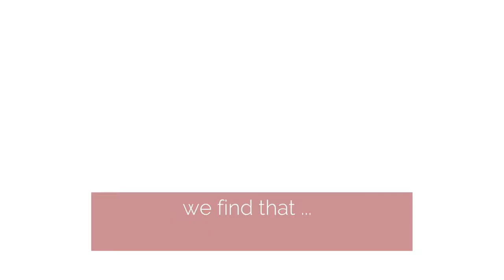Seduction Cosmetic : Preparing for Surgery with Dr. Sampson | Miami, FL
| Seduction Cosmetic Center treats patients like royalty without ever charging royalty fees.

Financing is available as low as $21 a week with NO CREDIT CHECK.